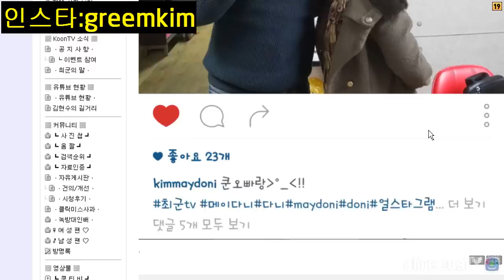[3] 가수 '김그림'와 함께한 실내 라이브& 치맥먹방! - KoonTV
Butterfly'로 컴백한 가수 '김그림' 와 함께한 실내 라이브 및 치맥 먹방!